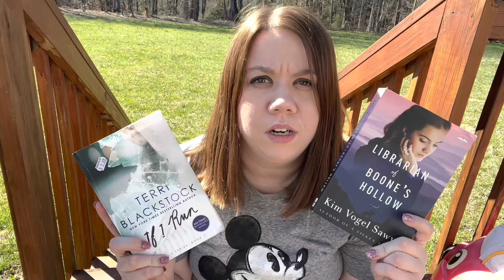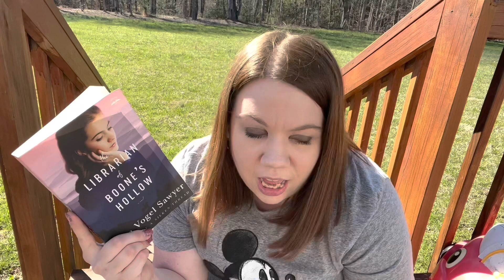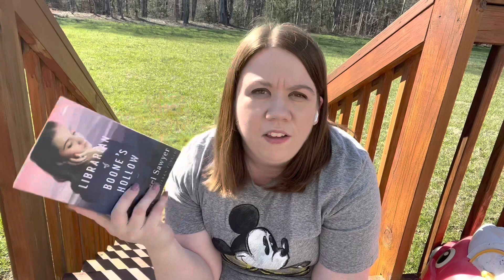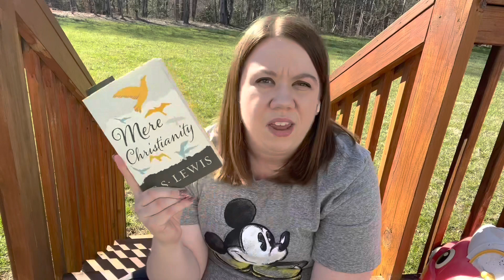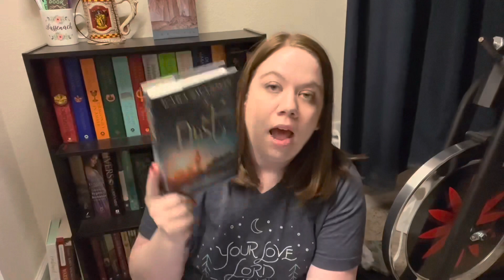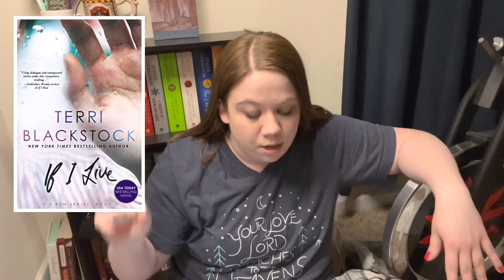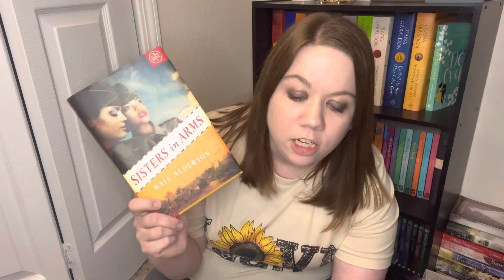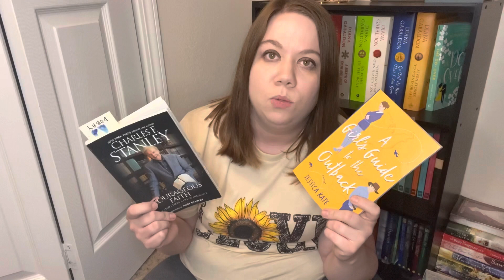March Reading Wrap Up - SO MANY GREAT READS! 🥳📚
Chatting about my March Reads! So many great books!

Books Mentioned:
- If I Run (Book 1)
- Librarian of Boone's Hollow
- Mere Christianity
- If I'm Found (If I Run Book 2)
- If I Live (If I Run Book 3)
- The Lady of Galway Manor
- Sisters in Arms
- A Girls Guide to the Outback
- Courageous Faith